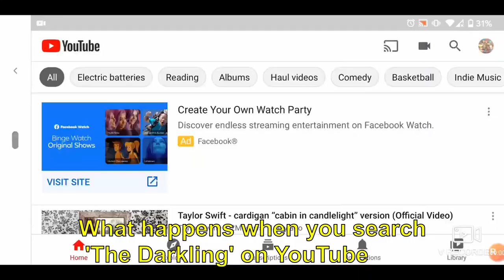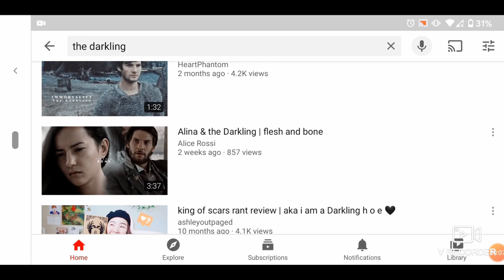So I Kinda Hate The Darkling...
Please don't hate me, I know The Darkling is a lot of people's favorite character but I just cannot convince myself that I like him. I can't get past the point of accepting what hew has done and I think he is a very toxic character. This video is not meant to call out anyone who loves The Darkling but instead to break down his character and discuss how the YA community has fallen in love with these type of characters.

I had to re-upload this video because the music was very loud and I was told it overpowered my voice so I took most of it out.